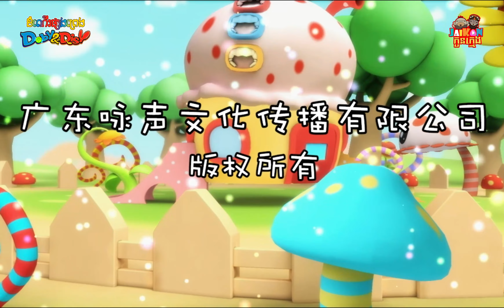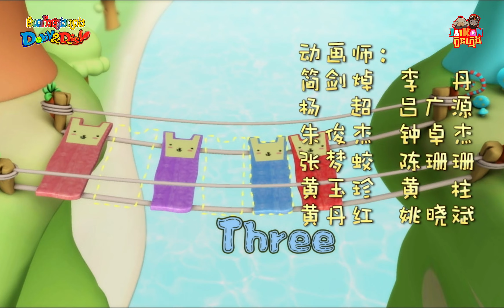ដំណើរផ្សងព្រេងរបស់ដូប៊ីនិងឌីស៊ី - Doby&Disy Exploring Journey 21/52 |តុក្កតានិយាយខ្មែរ | JaiKon Kids